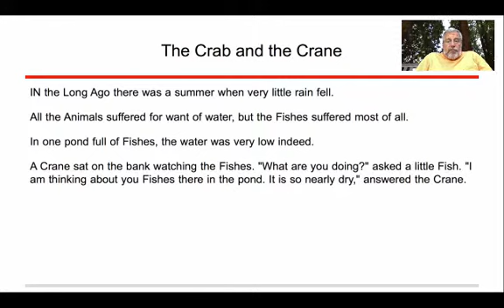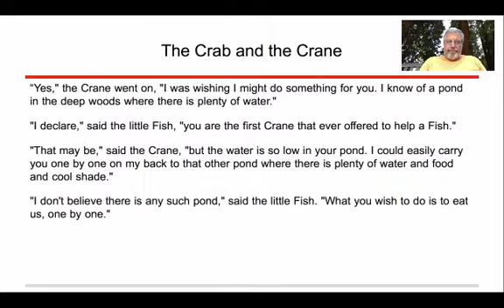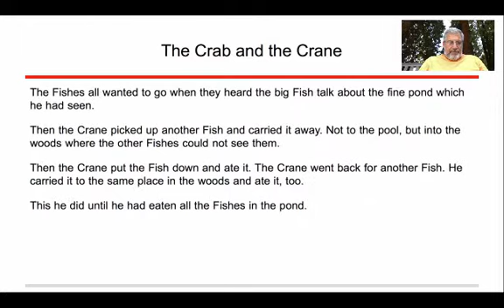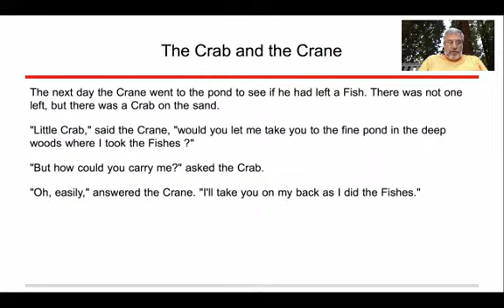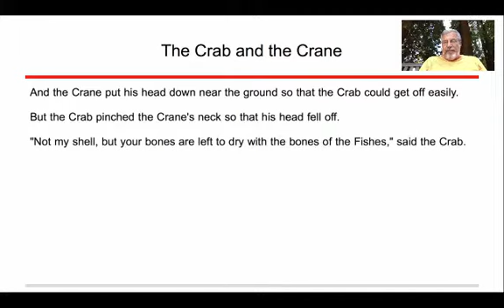The Crab and the Crane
from "Jataka Tales" by Ellen Babbitt - a public domain book in U.S. - reading by Michael J. Genevro